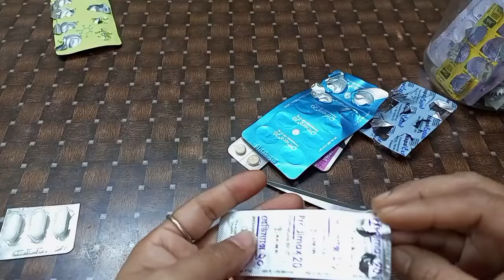এই রমজানে ১০ টি কিচেন টিপস অতি কাজের,টাকা ও সময় বাঁচবে কাজ হবে দ্রুত||Kitchen Tips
Friends need some tips and tricks to make kitchen work easier and faster this Ramadan. In today's video you will find the tips that will save both time and money.
 বন্ধুরা এই রমজানে কিচেনের কাজকে সহজ ও দ্রুত করতে কিছু টিপস এন্ড ট্রিকস দরকার।আজকের ভিডিওতে সেই টিপস গুলা পাবেন যা সময় ও টাকা দুটোই সেভ করবে।